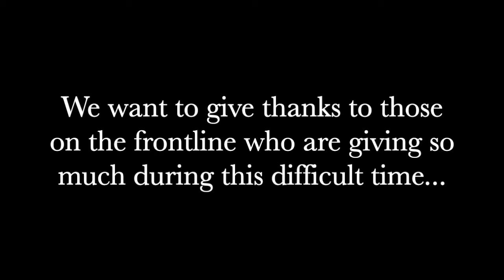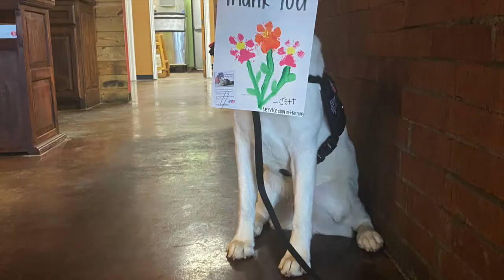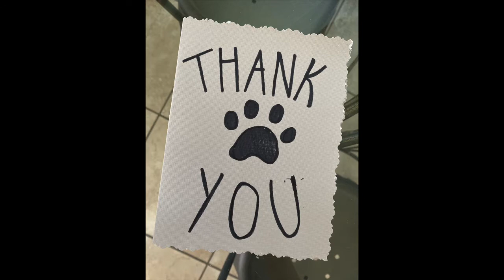PAWS For Some Good News!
Check out how our Patriot PAWS Aggieland student Puppy Raisers and service pups in-training are spreading SomeGoodNews of their own!